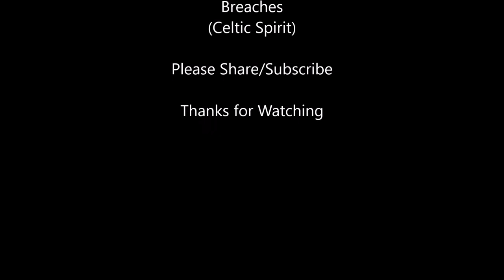Ailsa Craig (Paddy's Milestone) Drone footage August 2017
A short video of a recent trip to Ailsa Craig and a rare opportunity to view Ailsa Craig by drone.

Thanks to crew onboard MV Huntress for a memorable day, below is a link if you would like to book a trip to Ailsa Craig